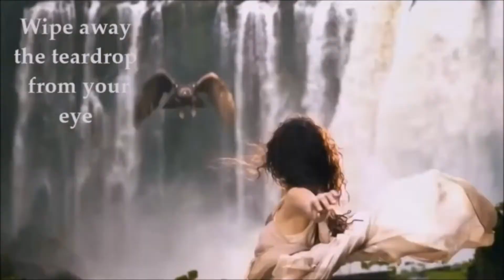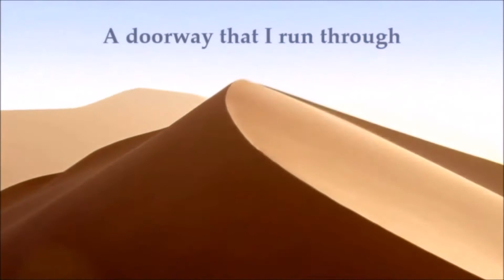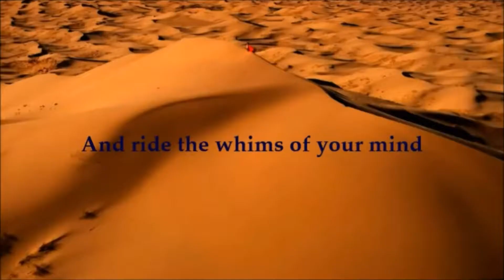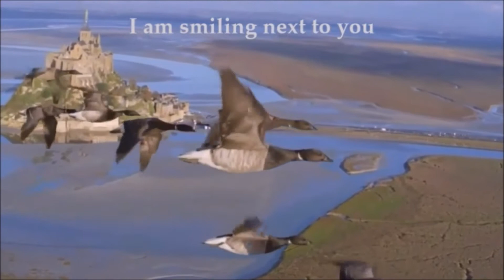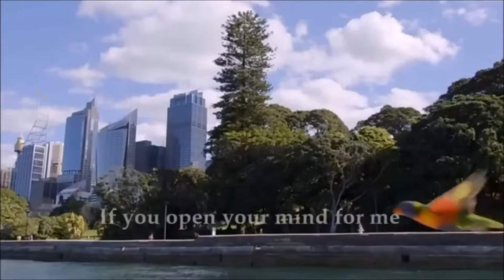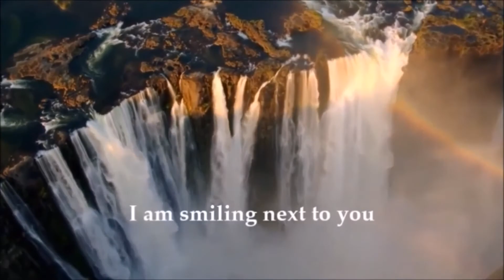Queensryche ~ Silent Lucidity { Music Video & Lyrics }